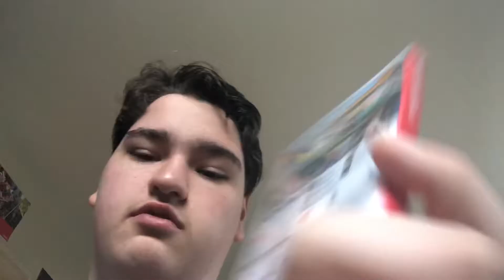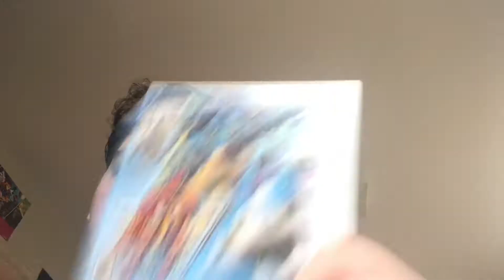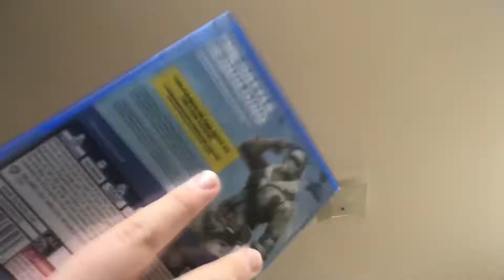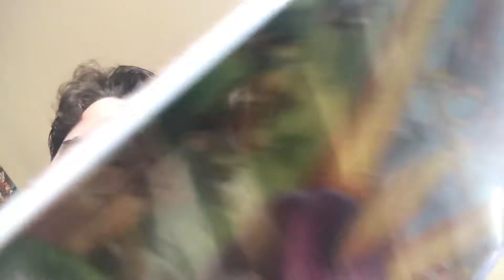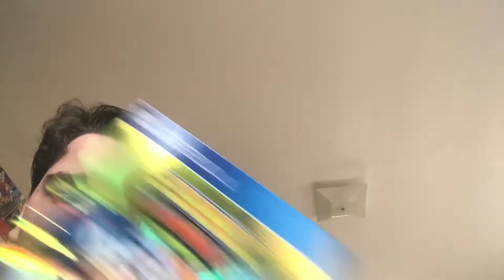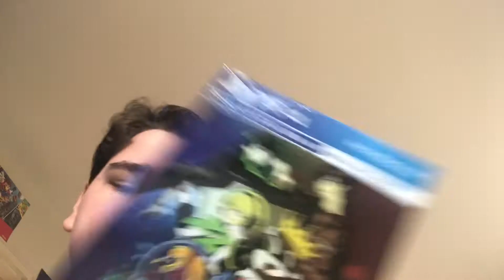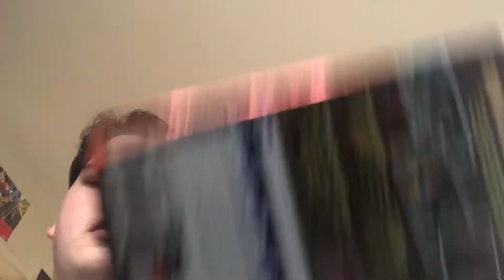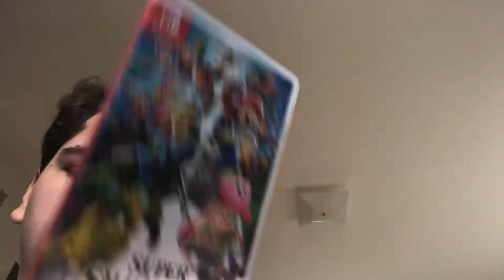Top Ten Games (2018)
These are my top ten games of 2018